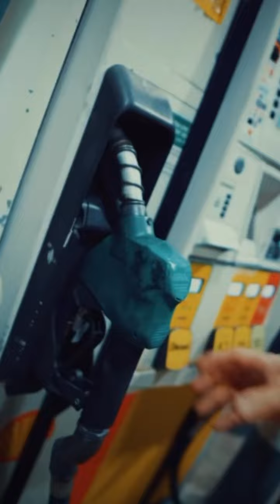Hawk Tuah Holy Flamin Cheetos 🔥💥🔥💥